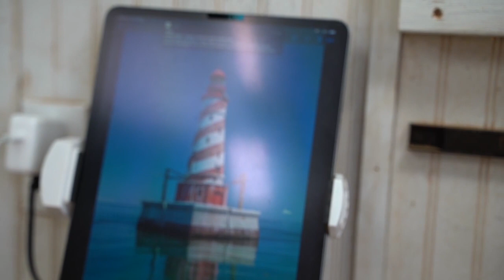Carve a Lighthouse in Bark--Full Instructional Video with Alec LaCasse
This is one of many projects in my online carving school Fundamentals of Woodcarving. Click this link to register for the school!

at the website below!